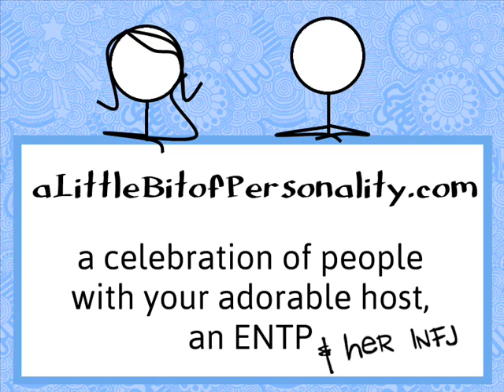The Scientific Method #1: Why It's Awesome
For more like this, visit aLittleBitofPersonality.com